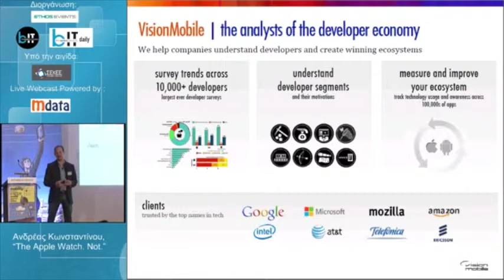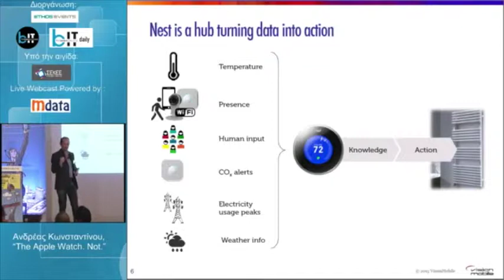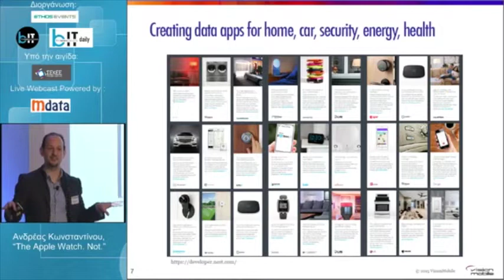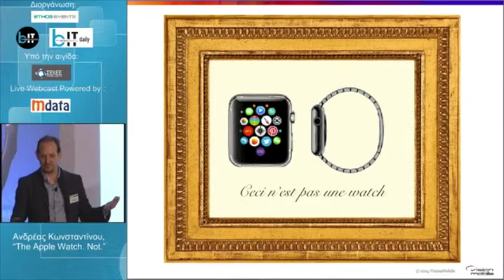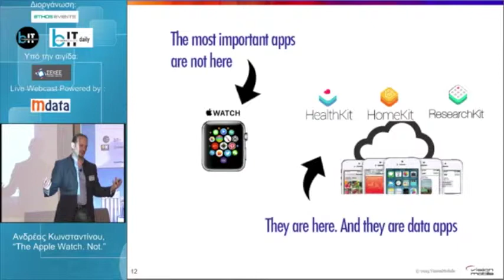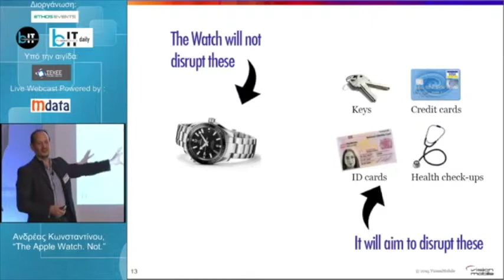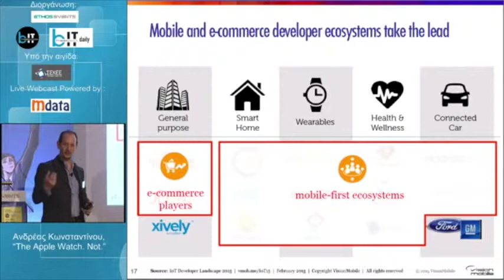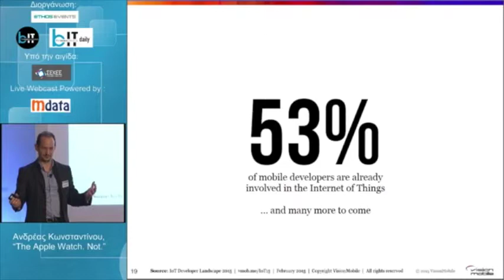02.04.15 Mobility Forum & Apps Awards Ανδρέας Κωνσταντίνου Keynote Speech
Keynote Speech : "The Apple Watch. Not"